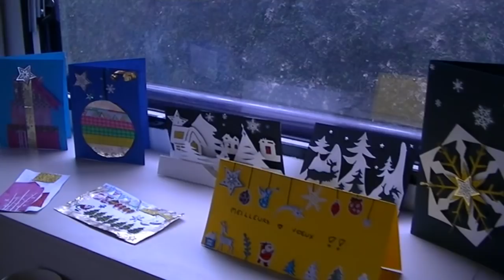Mon Noël idéal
Petite vidéo avec un nouveau format, plus poétique (enfin j'essaie).
On vous souhaite un très joyeux Noël.

💌 Vous voulez nous accueillir prochainement sur un bout de votre terrain ?

🎁 TÉLÉCHARGEZ GRATUITEMENT :
- 4 vidéos pour des enfants heureux d'apprendre,
- 1 livret avec mes  20 meilleures astuces pour cultiver le plaisir d'apprendre,
- 1 box plaisir d'apprendre

Donnez votre avis et partagez cette vidéo qui peut motiver et changer la vie d'autres personnes :-)

Et ...
... à très vite pour la suite :-)